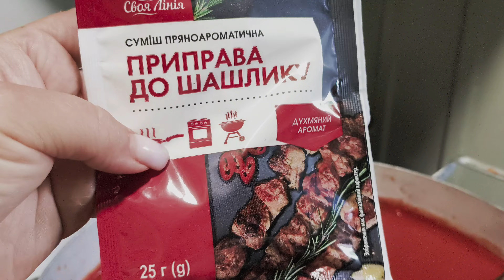Шашличний кетчуп на зиму.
Помідори 5 кг.
Перець солодкий червоний 3 великих
Цибуля ріпчаста 3 великих
Часник 5 зубчиків
Приправа до шашлику 2 штуки по 25 гр.
Сіль 2 ст. ложки
Цукор 400 гр.
Оцет 200 мл.
Вода 200 мл.
Крохмаль кукурудзяний 50 грамів
Приємного апетиту!